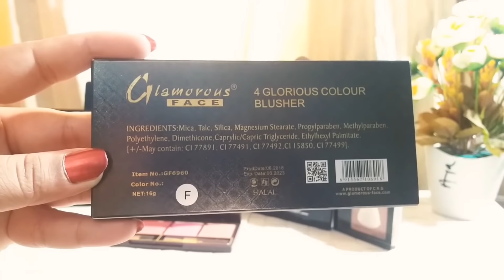Sasta Blush on aor blush on brushes! Best Affordable blush on in Pakistan, India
Es video main main apko affordable ,cheap blush on k barey main btaon ge.

Es k sath blush on brushes Kon set huty Hain
wo sath main btaonge

buy blush pallet